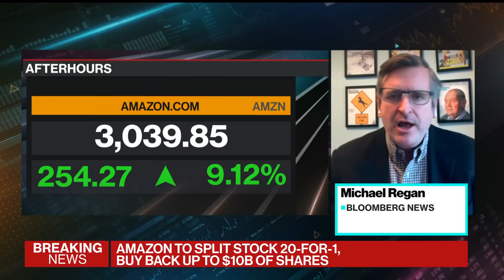Amazon to Split Stock 20-1, Plans $10 Billion Buyback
Amazon said its board approved a 20-for-1 split of its common stock and plans to repurchase up to $10 billion of its shares. Bloomberg's Michael Regan has more on "Bloomberg Triple Take."